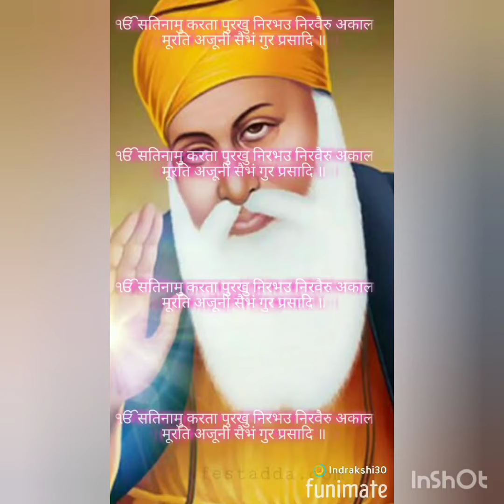Japji Sahib with Lyrics | Ek Onkar Satnaam🙏⚜️🙏⚜️ | Write Waheguru in Comment Box | Like n Subscribe🙏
if u want to listen any other song in my voice pl. advise in comment section.
I will definately sing for u.

Sung by Rajni Wadhwa
if u like my Voice than pl share with ur friends n family

if u want to listen any song or bhajan in my voice than u can write in comment box I will definitely sing ur requested song

Ur sugesstion r also welcome

Ik onkar, satnam, karta purakh, nirbhau, Nir vair, aakaal murat, ajooni se bhang, Gur parsaad. Jap. Aad sach jugaad sach, Hai bhi sach naanak hosi bhi sach. Sochey soch na hove je sochey laakh vaar, Chupe chup na hove je lai raha liv taar, Bhukyaa bhuk na utri je banna puriya bhaar, Sehas sayaanpa lakh hoey ta ek na chale naal Kiv sacheyara hoiye kiv kude tuttey paal Hukam rajai chalna naanak likhya naal.